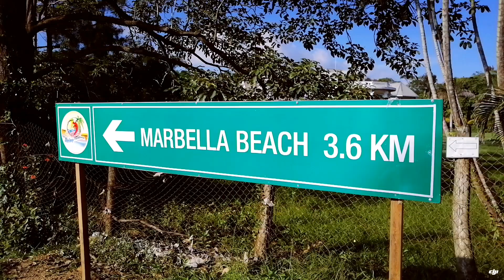Roatan Marbella Playa @Visiting A Pig (Vepr)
Produced by Better Call Joe! 💪